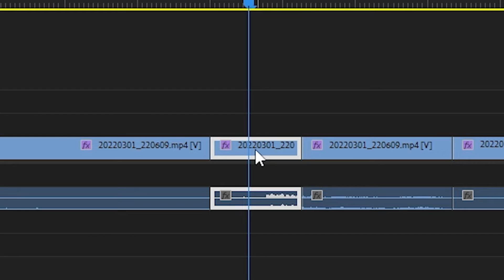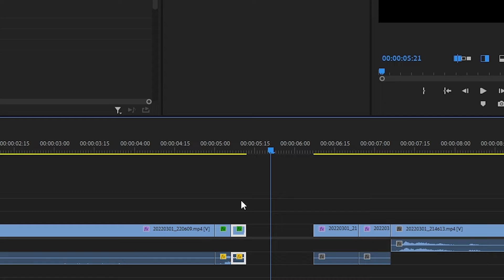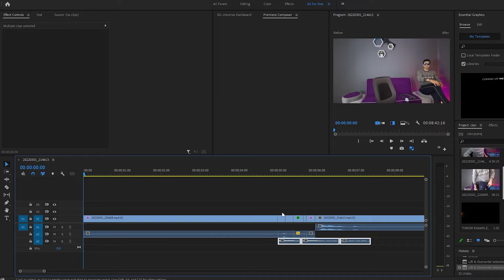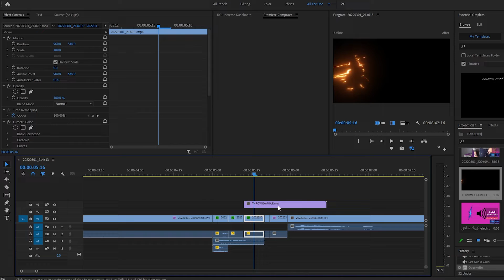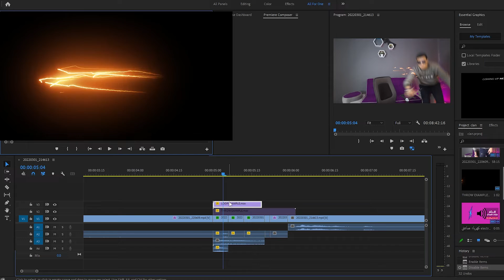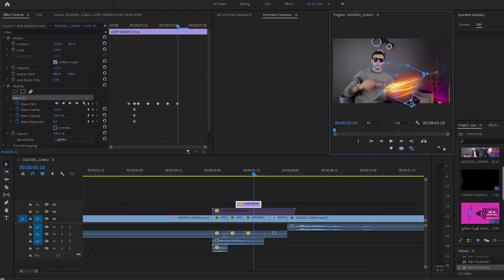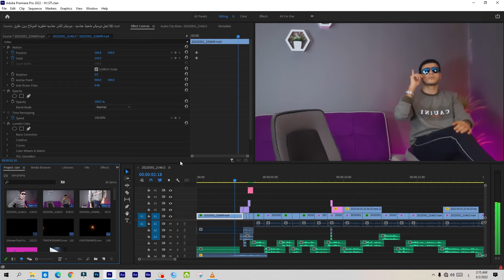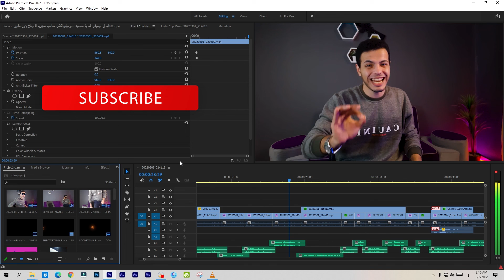كيفية الجرى مثل فلاش بالمونتاج ⚡👌 | كيفية عمل ايفيكت فلاش ( How to make the Flash Effect ) ⁉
كيفية عمل ايفيكت فلاش على ادوبى برميير
how to make flash effect
flash effect
ايفيكت فلاش على فيلمورا
تحميل ايفيكت فلاش
black screen
green screen
تحميل ايفيكت فلاش شاشة خضراء

🔴I-TECH اى تك
🔶itech # gaming tech# اى_تك#

💗 شكراً لمتابعتكم 💗